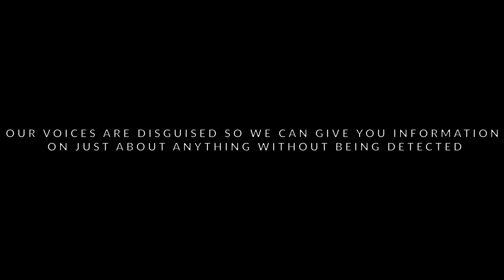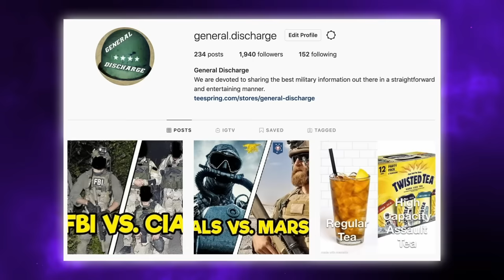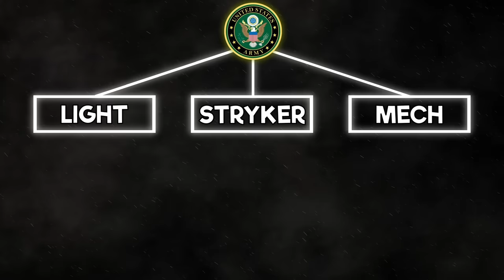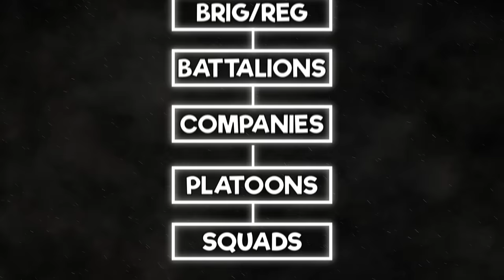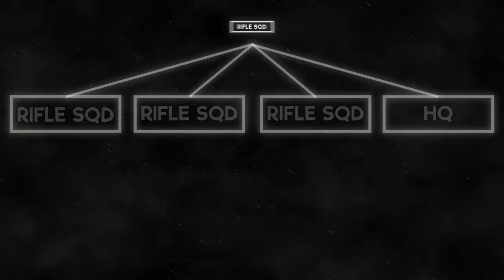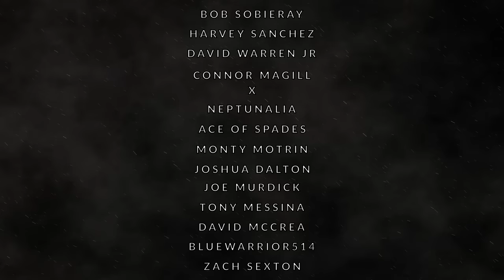ARMY INFANTRY VS. MARINE INFANTRY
Want to know the difference between the U.S. Army Infantry and the U.S. Marine Infantry?

The Army Infantry is the ground force and backbone of the Army, and the Marine Infantry is the Department of the Navy’s fighting ground force. Both of these infantries are highly trained and capable of getting things done.

If you want to know what it takes to get into the Army Infantry and Marine Infantry, as well as their missions, capabilities, similarities, and much more, watch this video!

0:00 INTRODUCTION
1:56 CAPABILITIES
6:05 STRUCTURE
9:51 TRAINING
12:08 REQUIREMENTS
12:48 CONCLUSION